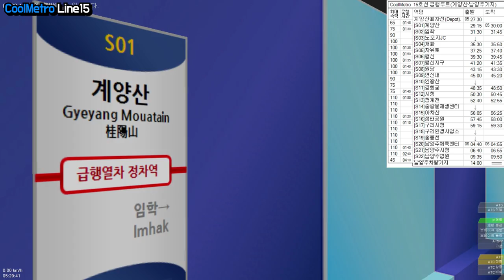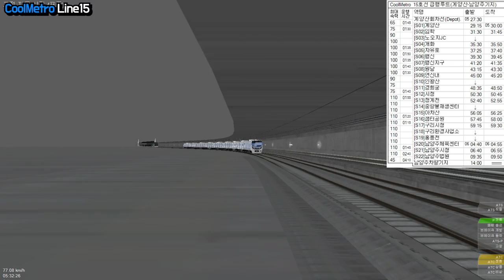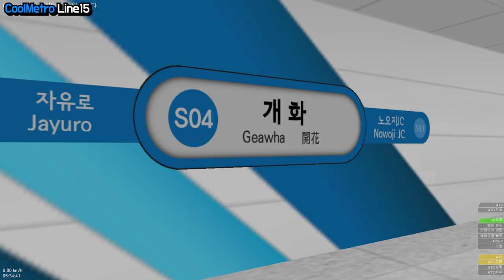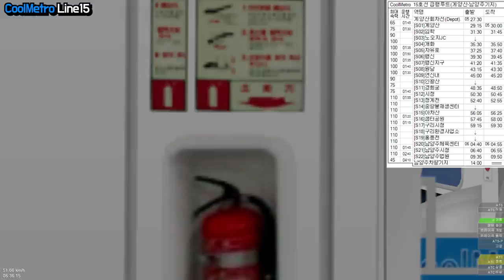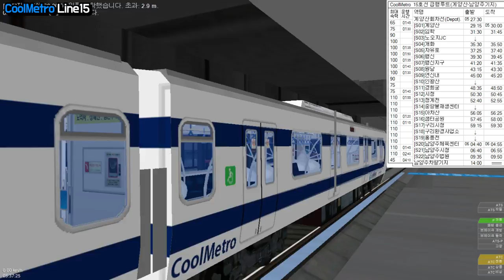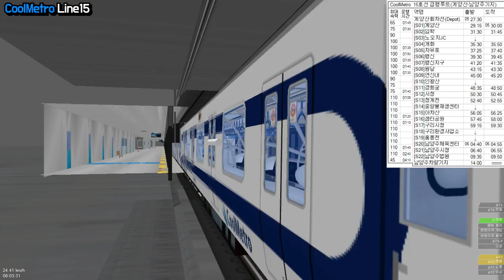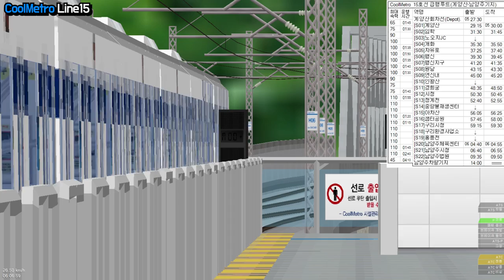[OpenBVE] CoolMetro Line15 (쿨메트로 15호선)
쿨메트로 15호선 운행영상입니다. 재밌게봐주세요!!

🖥️ MY PC
▶ CPU : Intel(R) Core(TM) i7-8700 CPU @ 3.20GHz
▶ GPU : NVIDIA GeForce GTX 1060
▶ RAM : 16GB